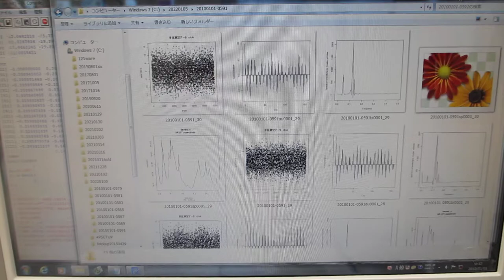超音波発振制御プローブの相互作用を利用した超音波伝搬実験（表面弾性波の利用）